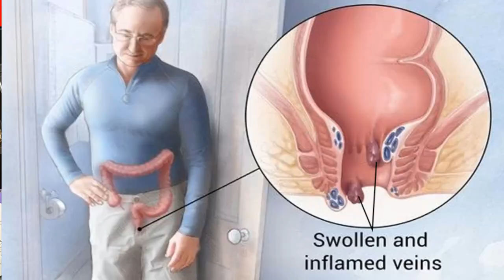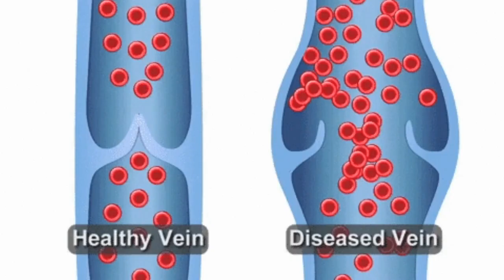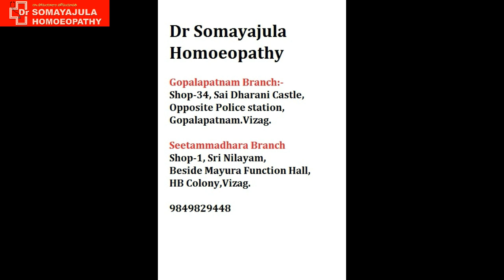Piles / Mulavyaadi / No surgery / Homeopathy / Telugu / Dr Suresh Somayajula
@drsomayajula homeopathy

Dr Suresh Somayajula is an experienced and qualified homeopathic physician practicing in visakhapatnam since 2004 . classical homeopathic medical prescription requires detailed casetaking but the medicines described here are for the sake of creating awareness. Best and lasting treatment for any condition can be had only by visiting your nearest physician.

Dr Suresh Somayajula uses Nadipariksha/Pulse metabolic analysis for detailed analysis of the patient and to assertain the predominant Dosha[vata/pitta/kapha] of the patient and suggest diet exercise and medicines accordingly.

 To know more about your body type first watch the below mentioned videos to be able to identify YOUR inherent dominant dosha. .

Dr Somayajula Homoeopathy—
ONLINE CONSULTATION CAN BE USED THROUGH GOOGLE DUO OR WHATSAPP VIDEO CALLING ONLY AFTER PRIOR APPOINTMNET

vizag City branch:-
Dr Somayajula Homoeopathy , sri nolayam, beside Mayura function hall, HB colony, Vizag.

Gopalapatnam Branch:-
Dr Somayajula Homoeopathy, #34, Sai Dharani castle, Opp-police station, Gopalapatnam, Vizag.

Face book:- Dr Somayajula Homoeopathy 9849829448

Information in this video is based on Many classical homeopathic books & “THE ASTANGA HRIDAYAM by VAGABHATTA” . Astangahridayam is one of the most well documented treatises on ancient Indian medicine. kindly note the suggestions in this video are only for the purpose of creating awareness and not to act as a supplement to direct medical consultations. use your own discretion.
a href=" photo created by jcomp